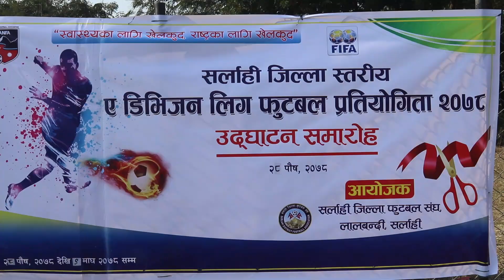sarlahi jilla football sangha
lalbandi sarlahi